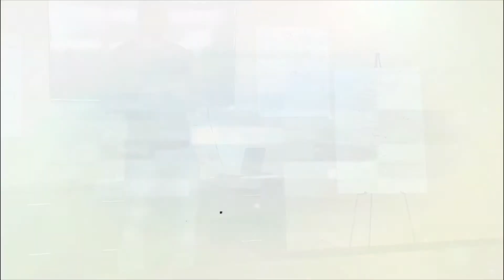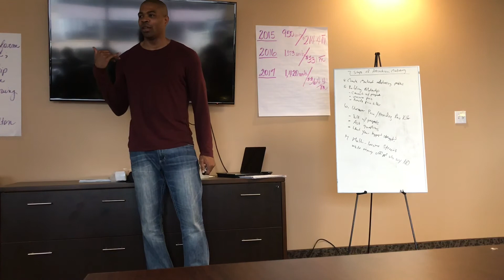Are You Teaching Network Marketing Duplication To Your Team?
- Would you like your network marketing team grow like crazy? Here is a powerful video clip from one of our seminar where I share some network marketing tips when it comes to using duplication to grow your team.